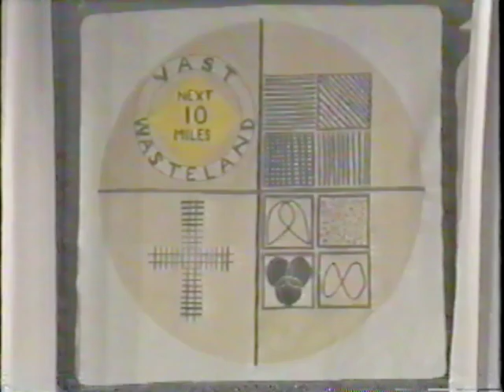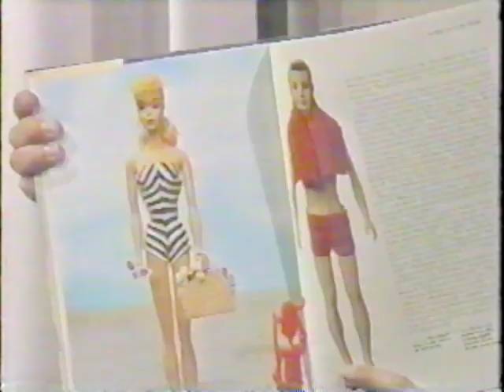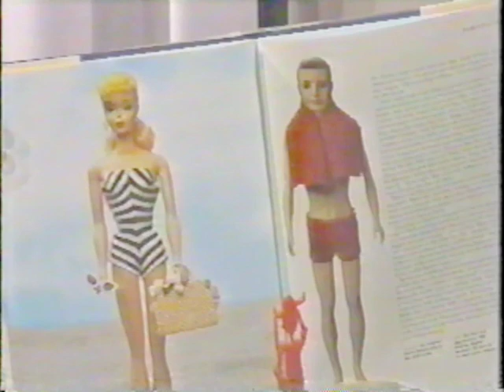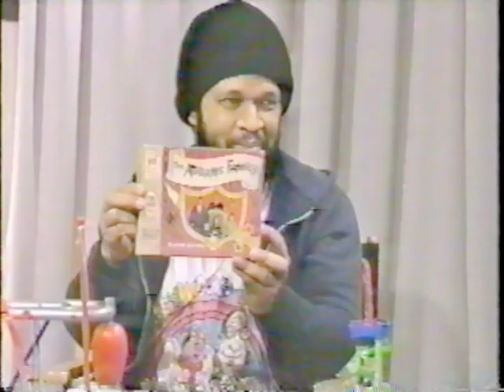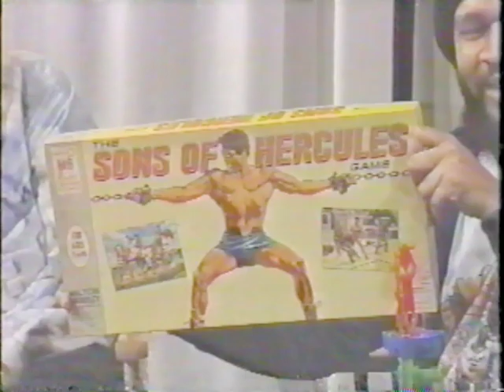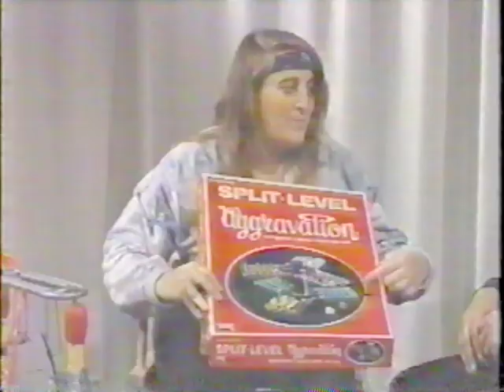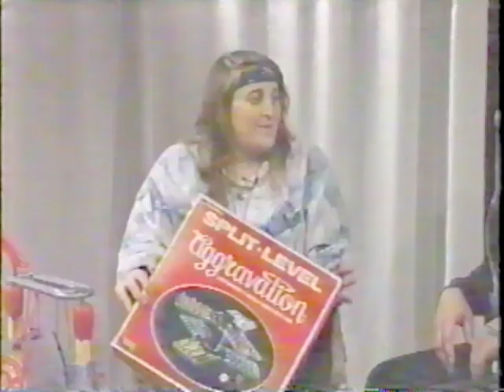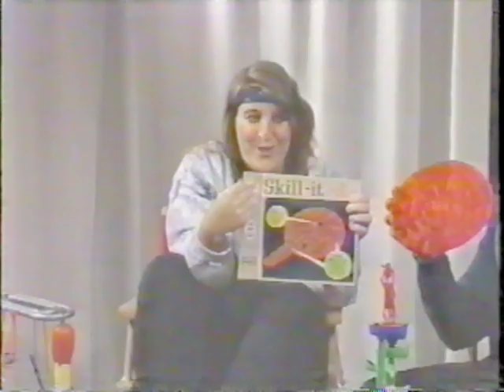Vast Wasteland From the Vault 059 - Toys and Games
In our first(?) “potpourri” episode, Wil and M.J. introduce games and toys from their collection. (BTW - Wil now works at Big Fun, a vintage toy store in Columbus).